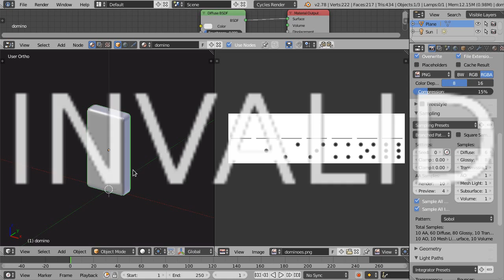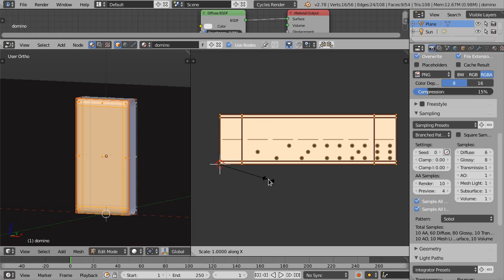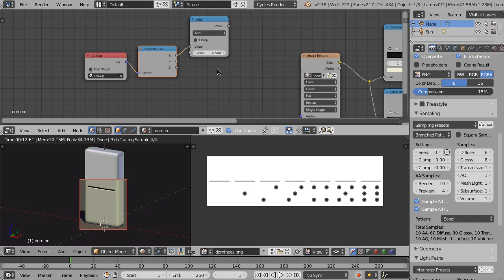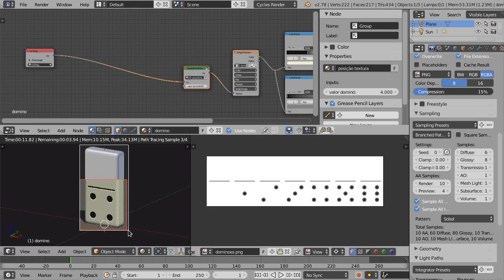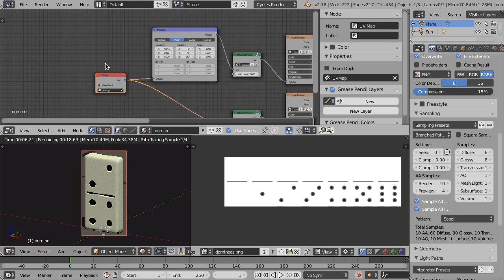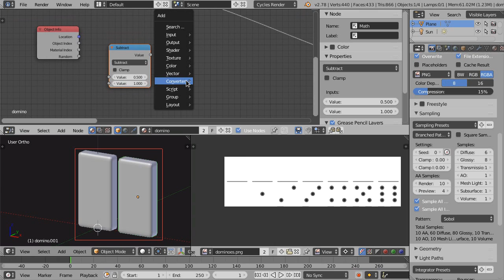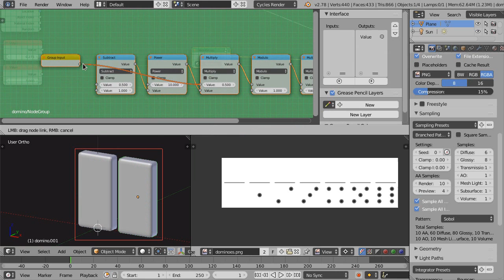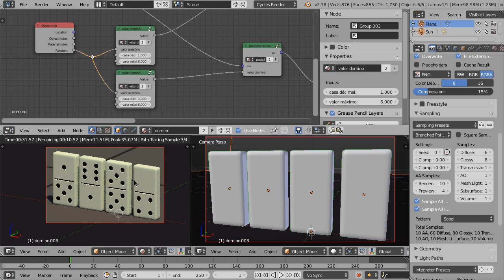Tutorial Blender PT: Dominós 1/2 - Material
Nesta parte, deste tutorial dedicado a dominós, irei explicar como criar um material que nos permitirá duplicar uma infinidade de dominós e todos eles terão um valor diferente, sem necessidade de alterar o material ou fazer ajustes no UVMap.